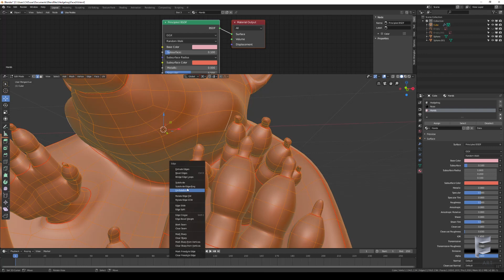Litte Hedgehog (Blender 2.80)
LITTLE HEDGEHOG
Autumn feelings. A little insight into the process of my little hedgehog :)

I used Blender 2.8 Substance Painter and Photoshop